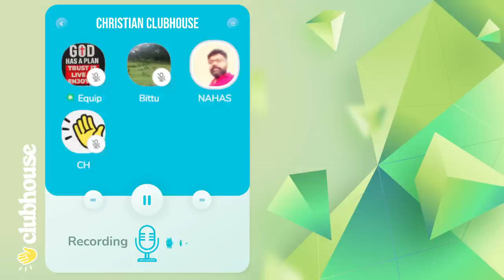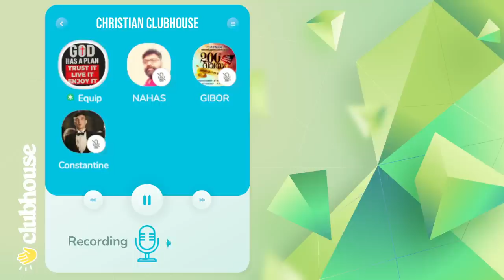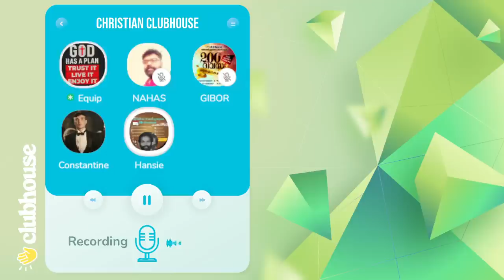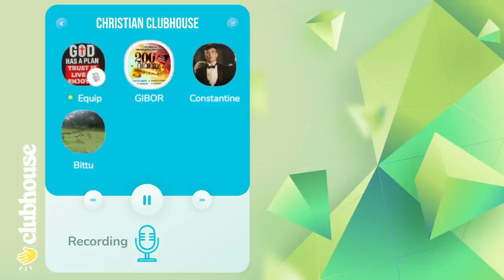നാറി എന്ന് വിളിച്ചത് മുഹമ്മദിനെയോ അതോ പരിശുദ്ധാത്മാവിനേയോ?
നാറി എന്ന് വിളിച്ചത് മുഹമ്മദിനെയോ അതോ പരിശുദ്ധാത്മാവിനേയോ? Equip | Gibor | Clubhouse Malayalam Discussion